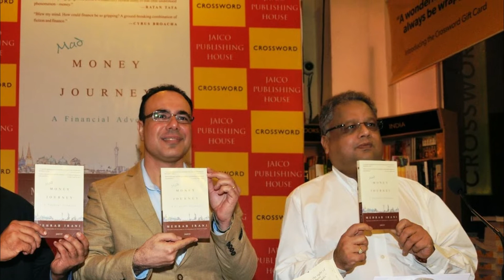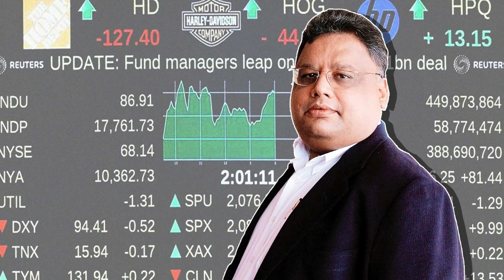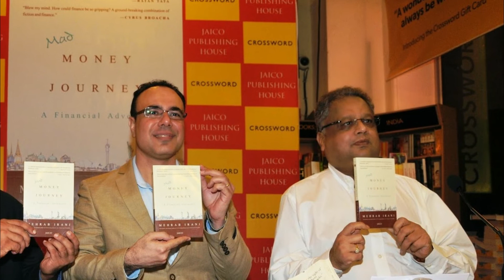5000 हज़ार रुपए से की थी शुरुआत और आज हैं 16000 करोड़ के मालिक | Rakesh Jhunjhunwala Biography Hindi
5000 हज़ार रुपए से की थी शुरुआत और आज हैं 16000 करोड़ के मालिक, Rakesh Jhunjhunwala Biography Hindi

Rakesh Jhunjhunwala story of success,
Rakesh Jhunjhunwala biography,
Rakesh Jhunjhunwala full story in Hindi,
Rakesh Jhunjhunwala Biography in Hindi,